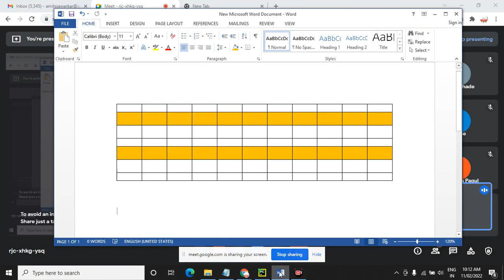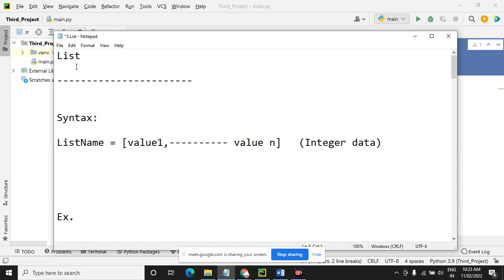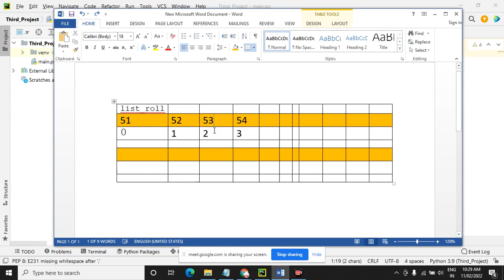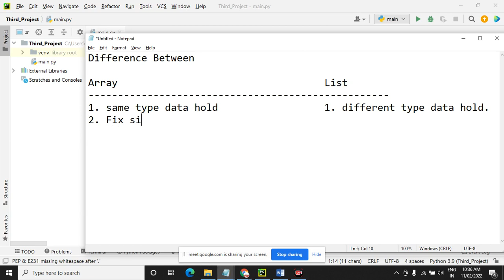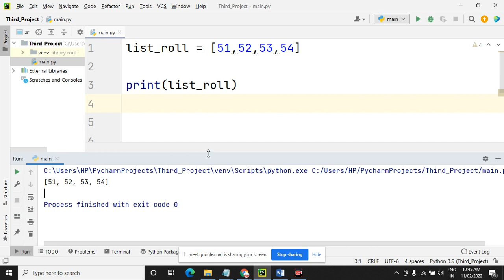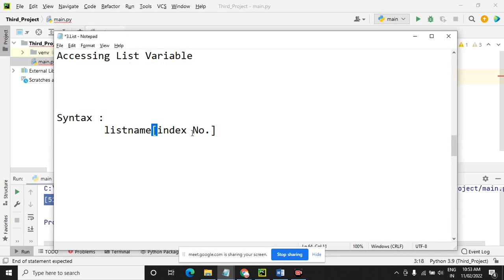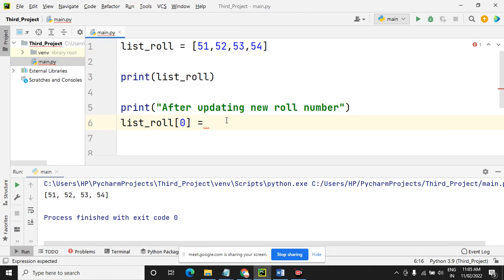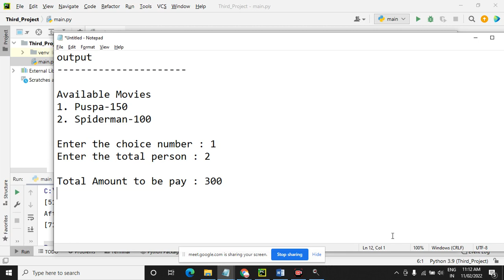14-Core Python - List Part 1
Dear Candidates,

This is a demo video of our batch session, Only some few demos are available for free. Those who are interested to join for learning live project or web application development can call or WhatsApp on / 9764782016.

Asp.Net MVC

 • # 3. (Shortcut) H...
Core Python

 • 1-Python Web Deve...

 • Steps to start we...

1. Video Recording of Sessions
2. Soft Copy of Materials
3. Resume Preparation Guidance
4. Training with Live Project
5. Training by Industry expert
6. Mock Interview Preparation